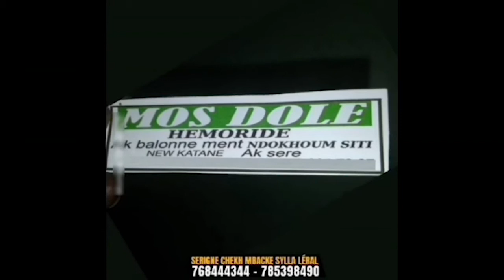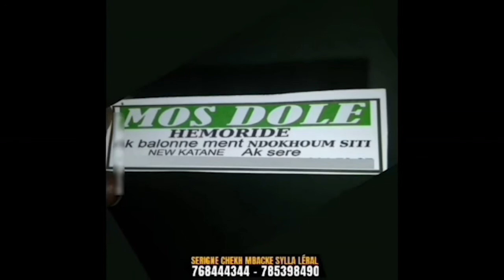Eumeu Séne jr se dit pret pour affronter Calm Ndour, ''sen ecurie Boy Niang moma fa dessè,...''